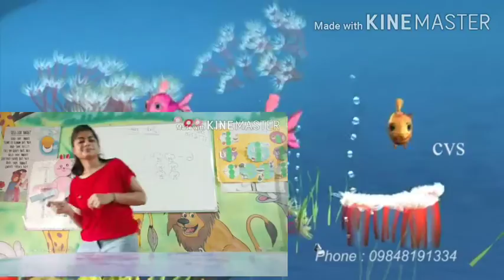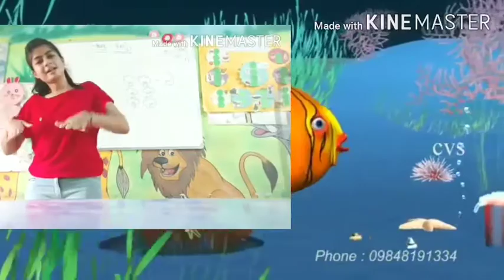Nursery (part 5)